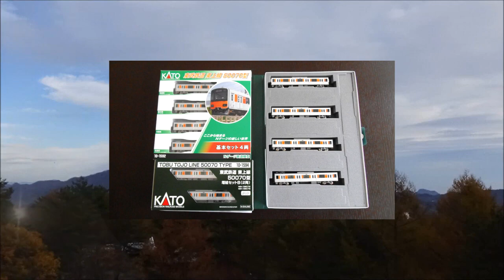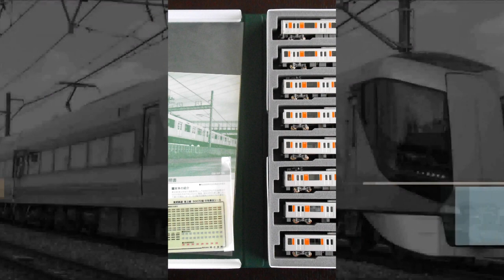鉄道模型新製品紹介#69 KATO 東武鉄道東上線50070型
このﾁｬﾝﾈﾙは【TRAIN SUITE ウィング】のｻﾌﾞﾁｬﾝﾈﾙです。
ﾒｲﾝﾁｬﾝﾈﾙは以下のURLにてお入りください。
ここでは鉄道模型・日常の風景・ﾒｲﾝでお蔵入りになった秘蔵動画などを提供しています。
また当ﾁｬﾝﾈﾙのｼﾘｰｽﾞ動画ｱｯﾌﾟｽｹｼﾞｭｰﾙか以下のになります。
今日の猫動画＝不定期「UTC+9/JST」
今日の鉄道模型＝17時～23時59分「UTC+9/JST」
今回のお蔵入り鉄道動画＝不定期・17時～23時59「UTC+9/JST」
鉄道模型新製品紹介＝新製品購入時・ﾃｽﾄ走行終了後
ｹﾞｰﾑ実況＝不定期・即日ｱｯﾌﾟ
となります。
ただし、猫の体調により今日の猫動画は休止の場合もあります。
ｹﾞｰﾑ実況のｶﾞﾁｬ動画は無課金であることを証明するために、初めに所持内訳を表示させていただきますことをご了承ください。

編集ｿﾌﾄ
Windows Live ﾑｰﾋﾞｰﾒｰｶｰ
PlayMemories Home
Reflector2

その他この動画で使用している機材はﾒｲﾝﾁｬﾝﾈﾙで紹介しております。